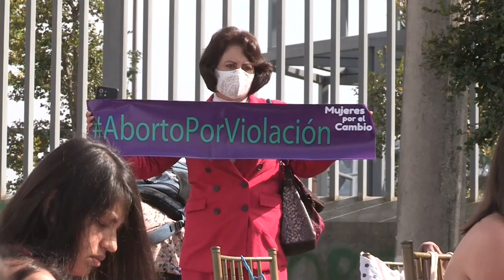Ecuador registra manifestaciones previas a la votación sobre el aborto por violación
Grupos a favor y en contra del aborto por violación se manifestaron en la afueras de la Asamblea Nacional (Parlamento) de Ecuador, que prevé votar este jueves sobre el tema luego haber concluido a inicios de mes el segundo debate del proyecto.